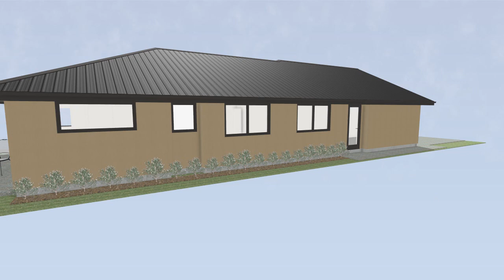Walter Peak with Front Gables - Longview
This video content is Copyright of GJ Gardner Homes NZ.